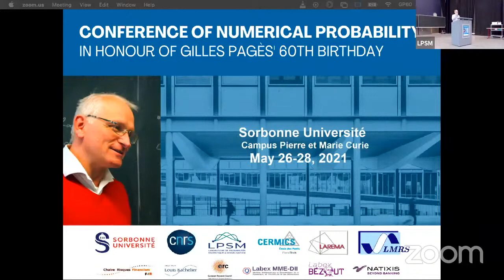Lorenzo Zambotti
Introductory speech